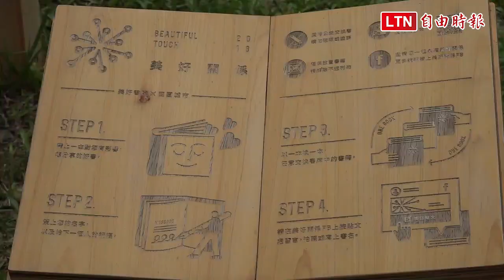柯P出席閱讀空間快閃 捐《光榮城市》、體驗重機